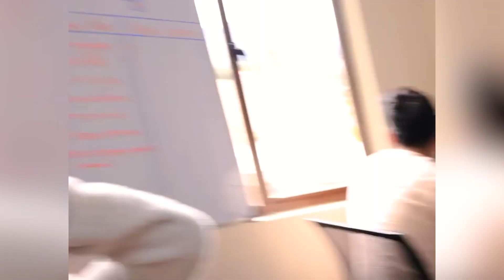Mi cuñada me maquilla horrible para salir ( se v3ng0 muy f30 )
Gracias por todo su apoyo, los amo ✨ ❤️
BENDICIONES 🙏🏻🤍